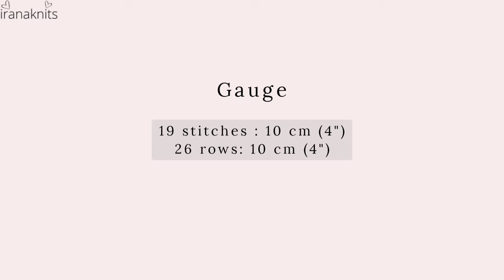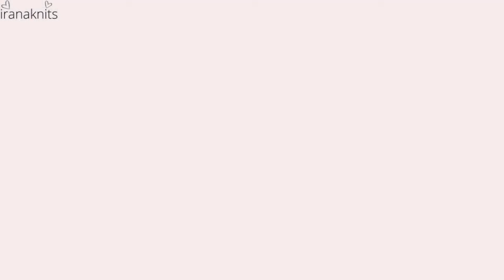♡ Knitting a V-neck cardigan tutorial ♡ part 1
Hi everyone♡

In this video, you can watch how to knit a V-neck cardigan. This cardigan is knit from the top down, then stitches are picked up for the sleeves, which are knit in the round, and finally, stitches are picked up for the button band.

The "Everytime" cardigan is a comfy, lightweight, and oversized garment that can be styled with almost anything.

Hope you enjoy knitting it.

Steps:
00:00 -  intro
00:49 - supplies
01:05 - the back
05:09 - right front
11:51 - left front
17:35 - joining front and back

Sizes: S (M) L
In the video, I knit size M. For the other sizes, refer to the numbers included before and after it in the description box.

chest circumference: 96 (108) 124 cm [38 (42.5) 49"]
length: 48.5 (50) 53 cm [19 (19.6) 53"]

Gauge: 19 sts, 26 rows=10 cm [4"] stockinnette st, on 4.5 mm needles
Needles: 3.5 and 4.5 mm circular needles [80 or 100 cm]

Supplies:
Yarn: DK weight, I used "Alize superlana klasik", 75% acrylic 25%wool,
colour 152, 280 mt,100gr. 3 skeins for sizes S and M, 4 skeins for size L.

markers, scissors, tapestry needle, measuring tape, scrap yarn or extra cable to hold sts,  25mm buttons (x5)

Skills:
Long Tail Cast on, Regular Bind off, Knitting, Purling, Increasing, Decreasing, Picking up stitches, Cable casting on

♡ Back:
Cast on 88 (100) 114 sts
Knit until row 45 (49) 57

♡ Right front:
Pick up 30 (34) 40 sts
Repeat rows (6-9), 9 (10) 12 more times, in total 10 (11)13 sts were increased, so that you have 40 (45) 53 sts on the needle.

♡Joining:
Join fronts and back on row 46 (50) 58
At the end of this row, you have 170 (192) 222 sts

Finish increasing on row 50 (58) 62
when you have 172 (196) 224 sts

Knit till the body measures approx. 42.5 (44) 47 cm [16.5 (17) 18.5"] from the cast-on edge

.continue watching in part 2

♡ iranaknits♡